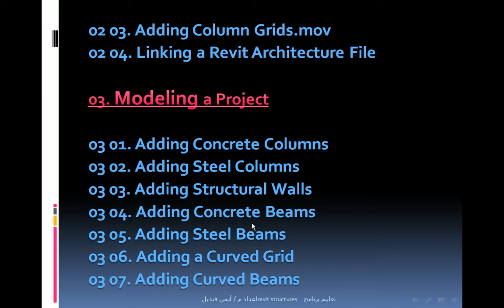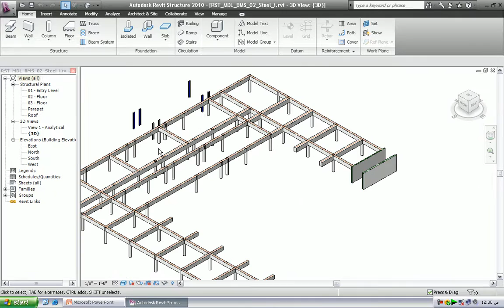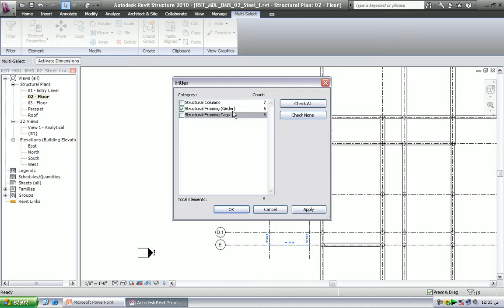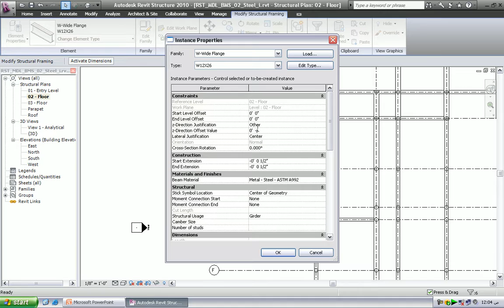3 5 adding steel beams